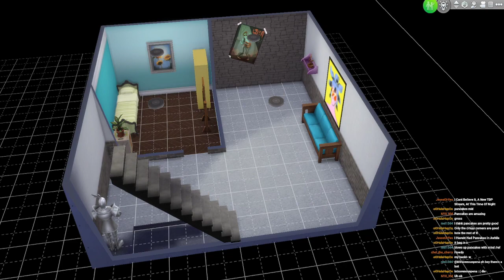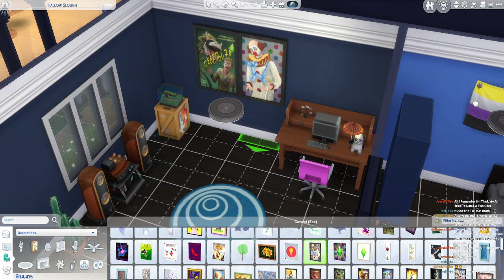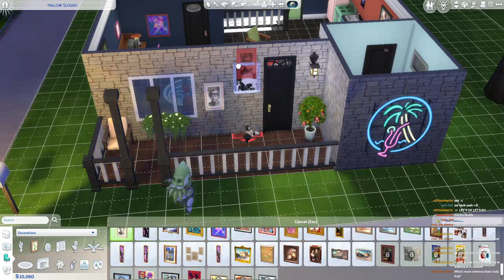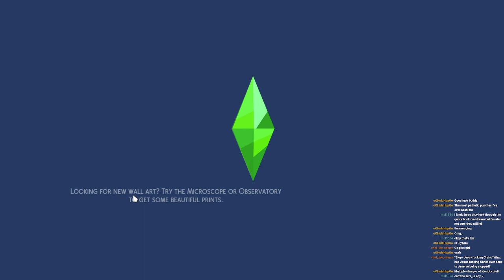Another Sims Video We Can't Remember the Plot of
This stream was from January. Take your crumbs and thank us for them.
I think in this stream we took Parker's life off the rails to truly turn them into the neighborhood weirdo. Is that a good enough synopsis for you